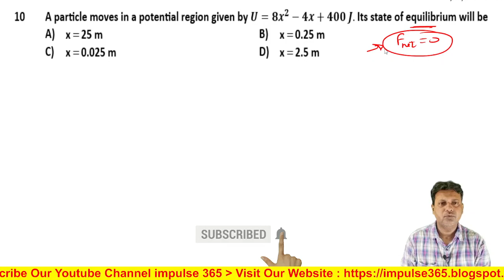Q10 Work Energy and Power Level 1 Test 2